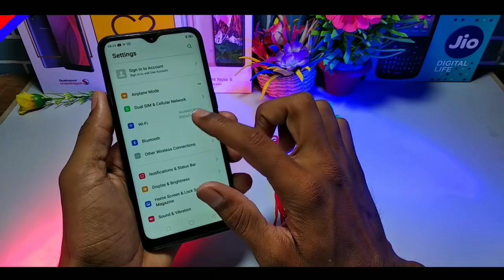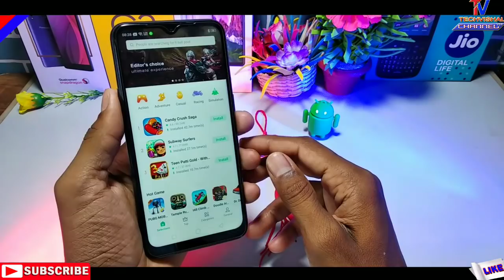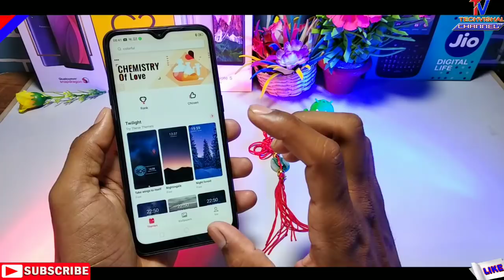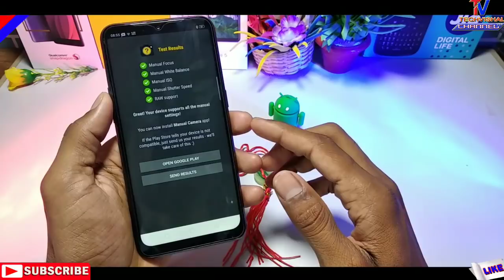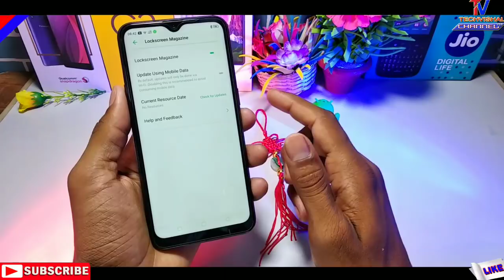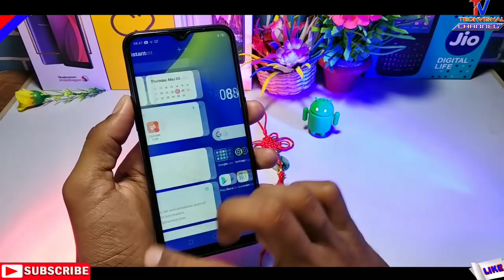Color Os 6.0 with Android Pie OTA Update Top 10+ Hidden Features All Realme Devices | Realme 2 & Pro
Color Os 6 with Android Pie OTA Update Top New Hidden Features for All Realme Devices.
So Friends in this video i tell you Color Os 6 OTA Update Features for Realme 2 Pro and All Devices All Details in Hindi.

            Techvishal VSB
🔺Tips:-